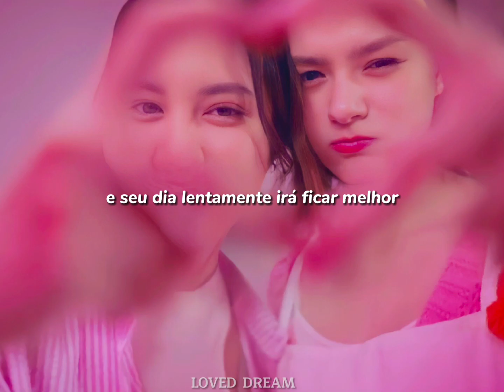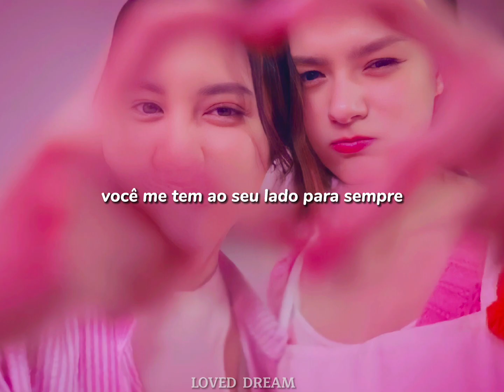Ost Gap The Series Tradução Pt/Br